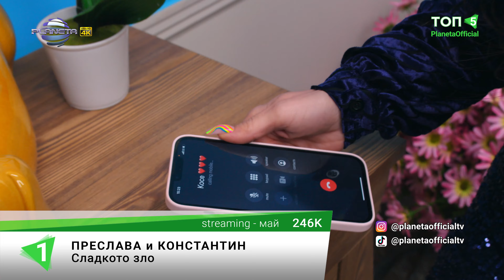TOP 5 SPOTIFY-PLANETAOFFICIAL / Топ 5 Spotify-PlanetaOfficial, 31.05.2022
Най-слушаните песни на "Пайнер" в Spotify – май 2022 г.
1. Преслава и Константин – Сладкото зло
2. Емануела - Подводница
3. Преслава – От утре
4. Емануела – Ако тръгна
5. Галена – 100 живота

1124 Sofia, 51 Tsar Ivan Asen II str.